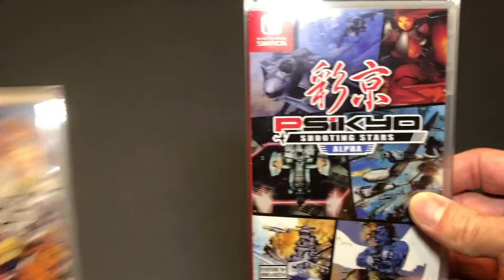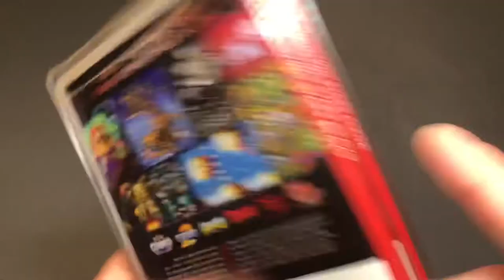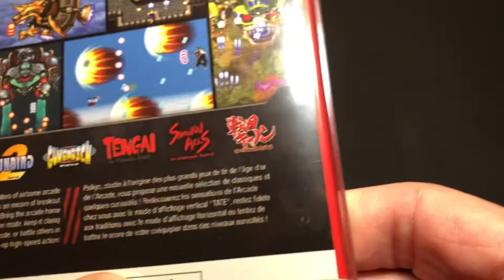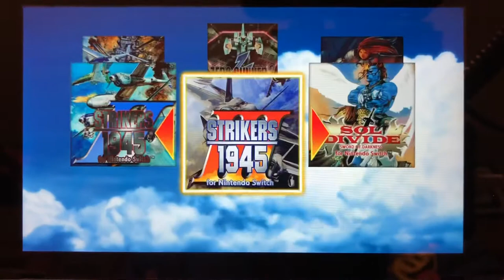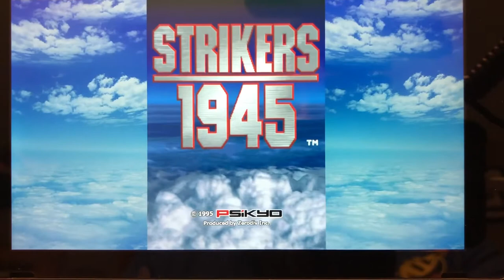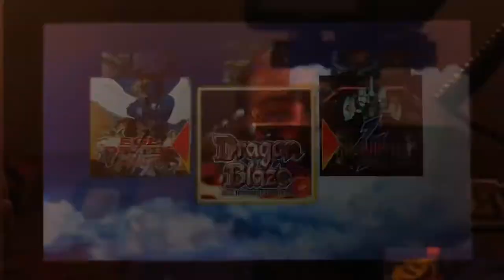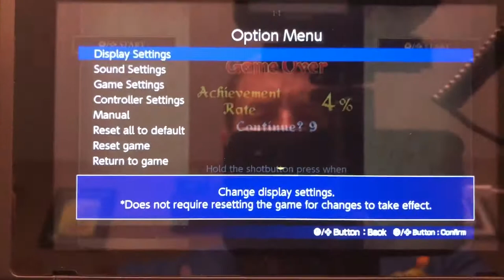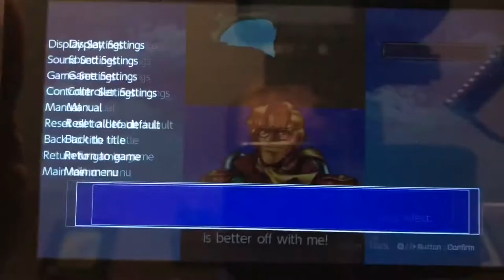Handheld Game of the Week #74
Handheld Gaming